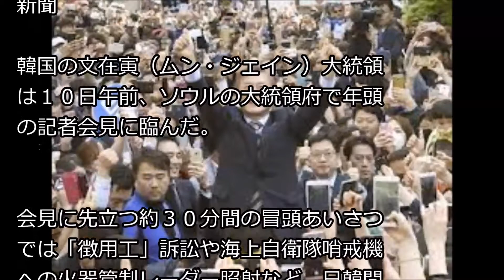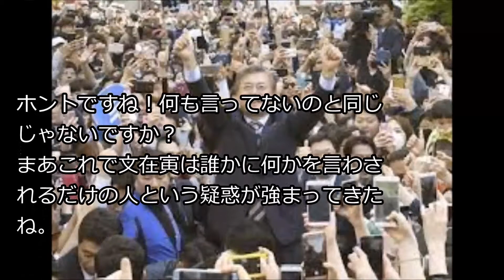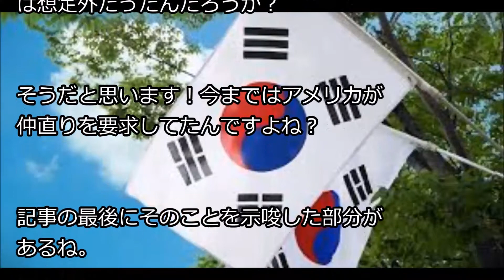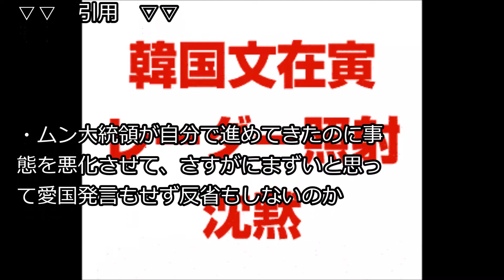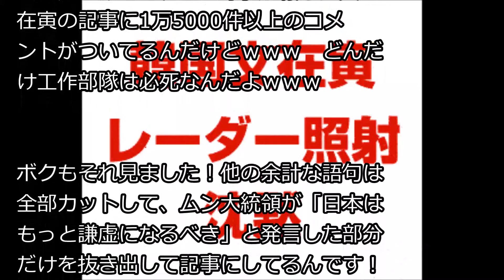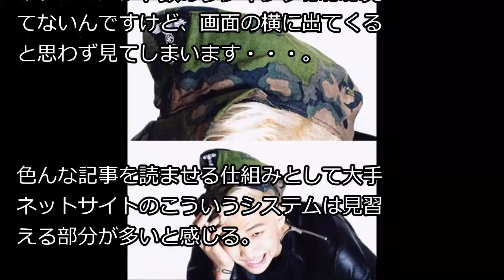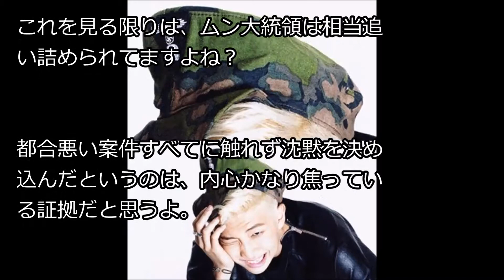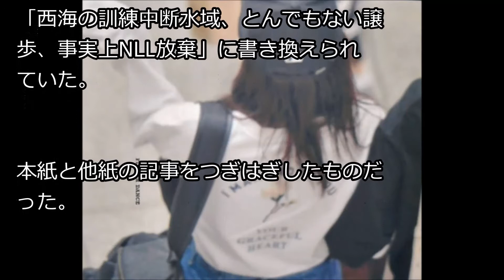韓国文在寅、レーダー照射に対して沈黙！ 請求権協定に基づく協議にも言及なし！ 記者会見で都合悪いことを全部無視！wwwwwwww 終わったな… News U S より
【関連動画】
・文大統領が安倍総理との首脳会談後に異例の大激怒声明を発表！「過去最大に不愉快であった」

・文大統領が北朝鮮側の恐るべき要求を容認！その非常事態に韓国メディアが手の平返しの一斉報道ｗ

・なんと文大統領が全てをふっ飛ばす要求を提示！さすがの総理も激昂し場が凍り付く！日韓首脳会談でバカを超越する要求

・【文大統領が米国ＧＭと全面対決】 韓国群山を災難地域に指定！経済危機の未来の爆心地！